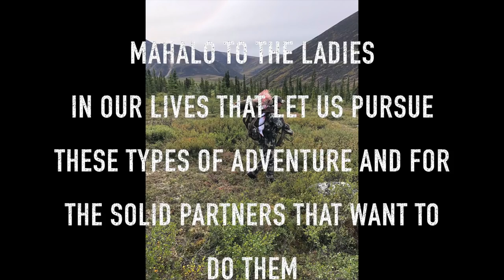Alaska Caribou bow-hunt: 2 bulls down!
Archery caribou in the alaskan interior.